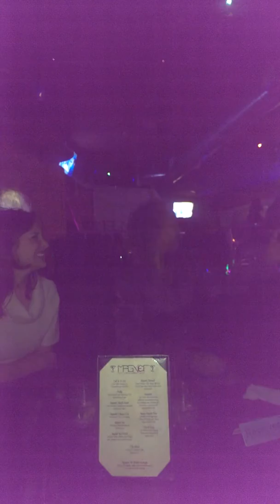Clarisse Book Signing